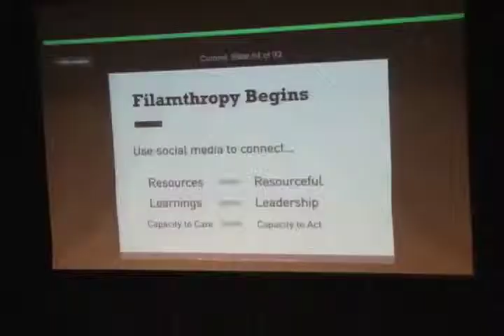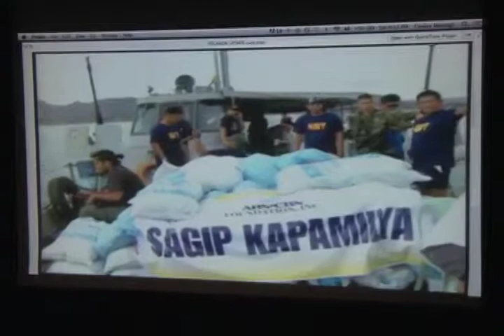BA081314 TFC Speaker Salon